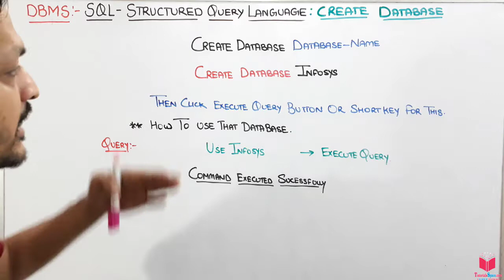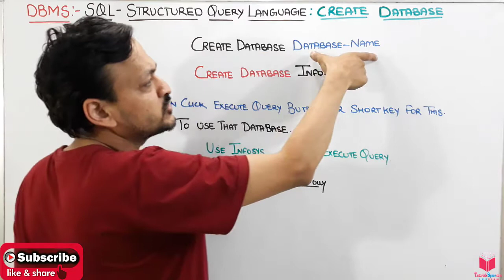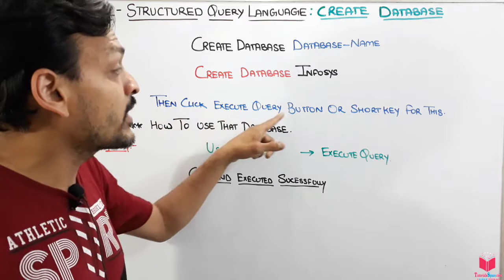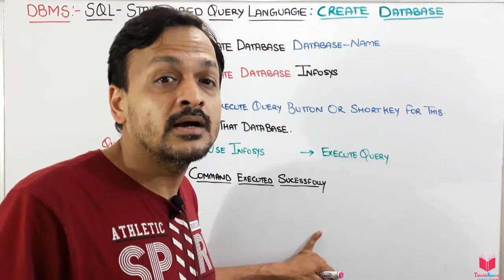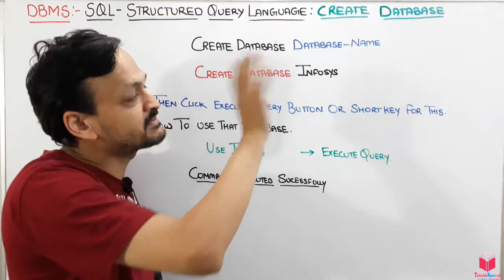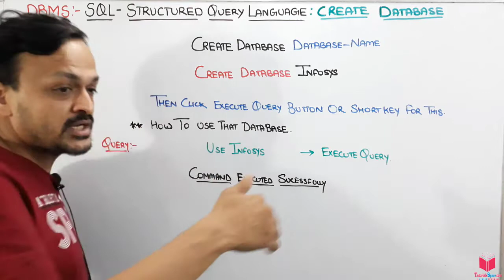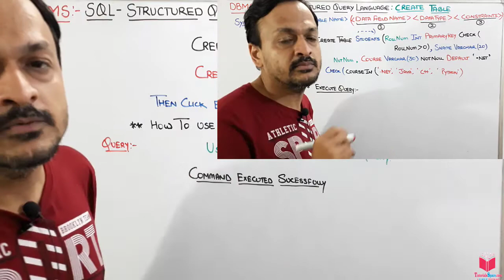5.5- SQL statement creates a database | sql command to create database | Create A Database in mssql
5.5- SQL statement creates a database | How To Create A Database in mssql | sql new database

DBMS - Data Base Management System Tutorials In Hindi | GATE- NET- DBMS Lectures in Hindi

introduction to sql course,
learn sql tutorial,
sql tutorial w3schools,
sql quick tutorial,
sql coding tutorial,
sql server tutorial for beginners,
ms sql server tutorial for beginners,
learn sql queries online,

dbms gate lectures in hindi,
ugc net dbms lectures in hindi,
gate dbms tutorials,
ugc net dbms tutorials,

SQL CREATE DATABASE Statement
The SQL CREATE DATABASE Statement
The CREATE DATABASE statement is used to create a new SQL database.

Syntax
CREATE DATABASE databasename;
CREATE DATABASE Example
The following SQL statement creates a database called "testDB":

Example
CREATE DATABASE testDB;
Tip: Make sure you have admin privilege before creating any database. Once a database is created, you can check it in the list of databases with the following SQL command: SHOW DATABASES;
Our SQL tutorial will teach you how to use SQL in: MySQL, SQL Server, MS Access, Oracle, Sybase, Informix, Postgres, and other database systems.

SQL is a standard language for accessing and manipulating databases.

SQL stands for Structured Query Language
SQL lets you access and manipulate databases
SQL became a standard of the American National Standards Institute (ANSI) in 1986, and of the International Organization for Standardization (ISO) in 1987

What Can SQL do?
SQL can set permissions on tables, procedures, and views

SQL is a Standard - BUT.
Although SQL is an ANSI/ISO standard, there are different versions of the SQL language.

However, to be compliant with the ANSI standard, they all support at least the major commands (such as SELECT, UPDATE, DELETE, INSERT, WHERE) in a similar manner.

Note: Most of the SQL database programs also have their own proprietary extensions in addition to the SQL standard!

Using SQL in Your Web Site
To build a web site that shows data from a database, you will need:

An RDBMS database program (i.e. MS Access, SQL Server, MySQL)
To use a server-side scripting language, like PHP or ASP
To use SQL to get the data you want
To use HTML / CSS to style the page

RDBMS
RDBMS stands for Relational Database Management System.

RDBMS is the basis for SQL, and for all modern database systems such as MS SQL Server, IBM DB2, Oracle, MySQL, and Microsoft Access.

The data in RDBMS is stored in database objects called tables. A table is a collection of related data entries and it consists of columns and rows. Notes Link: